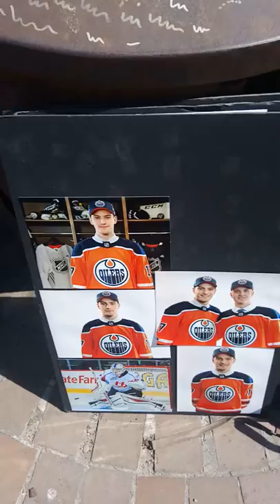Stuart Skinner signs some Oilers photos for DAGR Sportscards and Collectibles in Edmonton